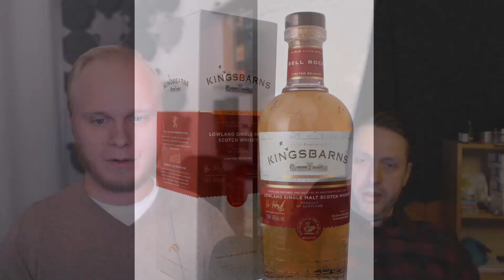Mera Coffey åt folket!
Senaste upplagan av Nikka Coffey Malt provas och våra åsikter går isär... Clydesdale öppnar portarna till oräkneliga buteljeringar av Hunter Laing och lite till och vi lyfter fram våra favoriter! Skål och trevlig WhiskyVecka!

Titta/lyssna direkt här på sidan, där poddar finns eller på vår YouTube-kanal.

0:00 Intro
01:30 Veckans släpp
12:59 Vi provar Nikka Coffey Malt
22:46 Outro